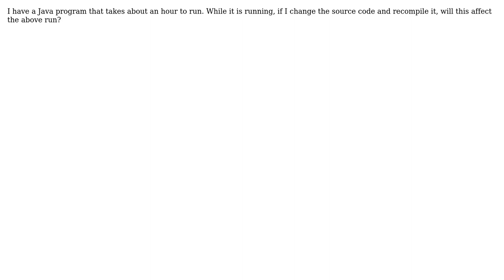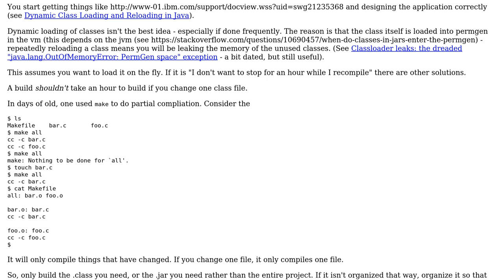Software Engineering: Recompiling a java project while it is running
With thanks & praise to God, and with thanks to the many people who have made this project possible! | Content (except music & images) licensed under CC BY-SA | Music | Images & others | With thanks to user gnat , user Deep Wine Red and the Stack Exchange Network Trademarks are property of their respective owners. You are responsible for your own actions.